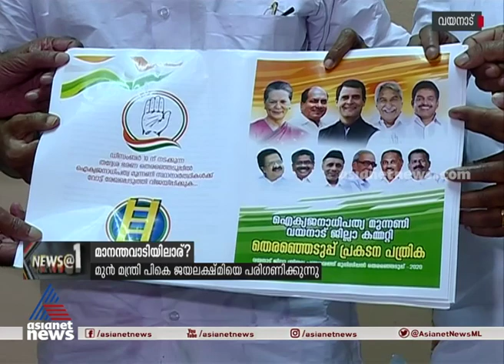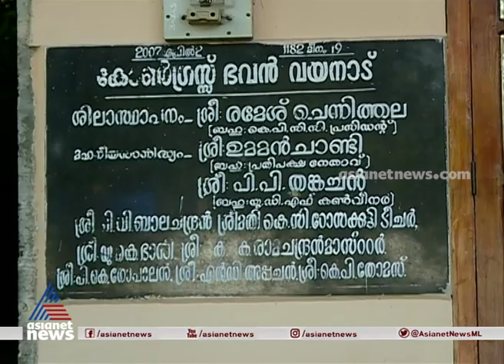മാനന്തവാടിയില്‍ മുന്‍ മന്ത്രി പി കെ ജയലക്ഷ്മിയുടെ പേര് പരിഗണനയില്‍ | Kerala Election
മാനന്തവാടി നിയമസഭാ മണ്ഡലത്തില്‍ മുന്‍ മന്ത്രി പി കെ ജയലക്ഷ്മി യുഡിഎഫ് സ്ഥാനാര്‍ത്ഥിയായേക്കും. ഗ്രൂപ്പുവഴക്ക് കോണ്‍ഗ്രസിന് കീറാമുട്ടി